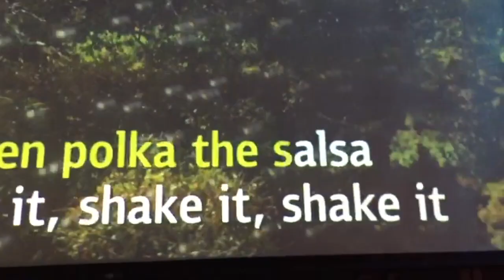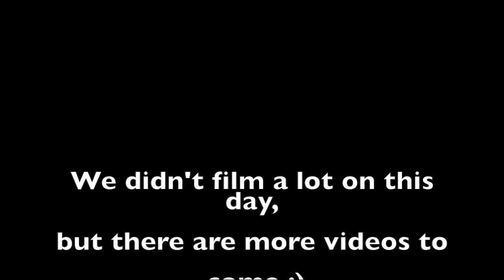TOUR OF BUDAPEST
HEY

Second Budapest vid!!

We didn't film a lot on our second day, but it gives you a glimpse of what we got to see when we went on the bus tour!

-21 year old, living in the UK. Trying to travel and share my experiences.-